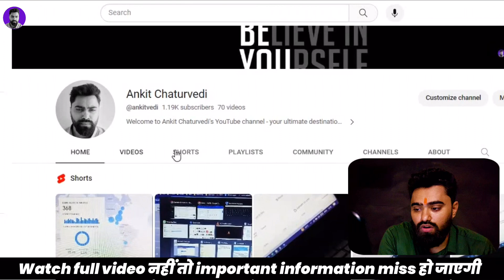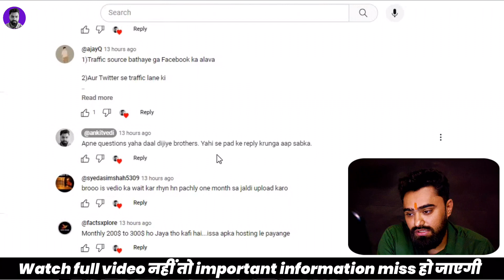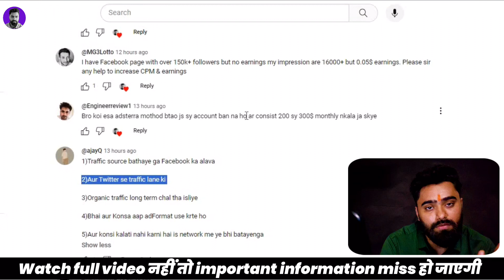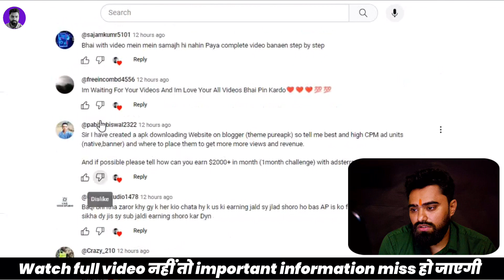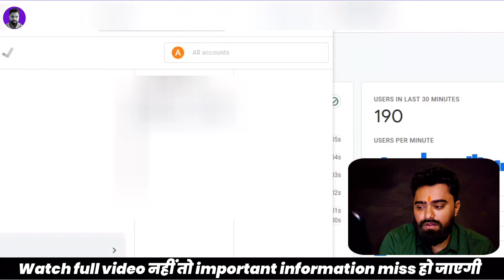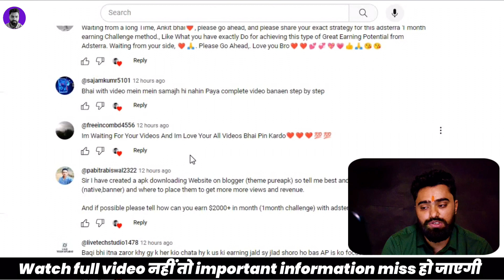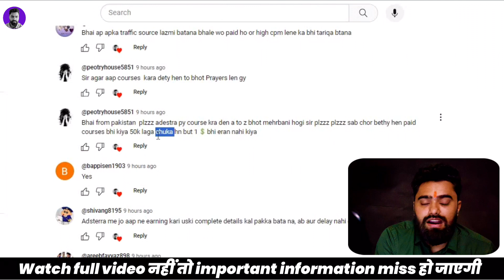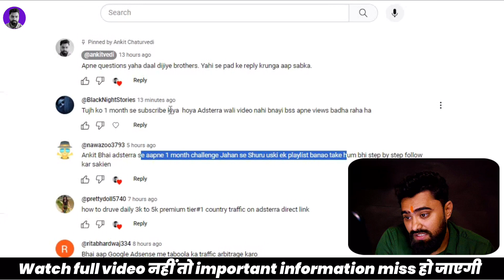Adsterra Complete A-Z Guide: 🤑 Earn Big & 🚀 Drive Traffic Like a Pro! All questions answered.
🚀 Ready to skyrocket your earnings and master the art of driving traffic with Adsterra? 🤑 In this in-depth video, I spill all the beans on how I earned big bucks through Adsterra and unlocked the secrets to driving massive traffic to my offers!

💰 Discover the step-by-step journey of how I transformed Adsterra into a money-making machine, and get ready to replicate my success! From A to Z, I'm answering your burning questions about Adsterra, sharing insider tips, and revealing the strategies that have worked wonders for me.

🔥 Have you ever wondered:

How to set up your Adsterra account for maximum profit?
What strategies I used to earn from Adsterra?
The secrets to driving laser-targeted traffic that converts?
How I cracked the code to optimize my campaigns?
🤔 Well, wonder no more! I've got your back. I invited you to ask your questions in the YouTube community, and I'm dishing out all the answers you need. It's time to unleash the potential of Adsterra and watch your earnings soar.

Don't miss out on this golden opportunity to learn from my experiences, successes, and even a few pitfalls I encountered along the way. 🌟 Whether you're new to Adsterra or a seasoned pro, this video is your ultimate guide to unlocking the full potential of this powerful platform.

📌 Topics Covered:

How much does Adsterra pay per 1,000 views?
Is Adsterra real or fake?
Can I earn from Adsterra?
Does Adsterra pay per click?
How to earn money on Adsterra?
एडस्टररा पर पैसे कैसे कमाए?
How to Earn Money from Adsterra
How To Make $100 Per Day on Adsterra
adsterra earning with facebook
How do I get free traffic to my blog?
What is direct link in Adsterra?
How do I add a direct link to Adsterra?
How much does Adsterra pay for 1,000 views?
एडस्टररा में डायरेक्ट लिंक क्या है?
How To Monetize Social Traffic With Smart Direct Link
How to Monetize Traffic with Adsterra Smart Link and no website
Using Adsterra without a Website
How do I make money with Adsterra Direct Links?
direct link monetization
how to monetize facebook page with adsterra
propeller ads direct link
adsterra login
adsterra 1000 impressions
direct link monetization
direct link ads
adsterra facebook
adsterra self click
ways to get paid online
earn online app
earn online in pakistan
earn online legit
how to earn online money in pakistan without investment
how to earn online money in nepal
earning online
earn money online india
earning online in pakistan
Is Adsterra Safe
Is Adsterra Good
Adsterra Vs Adsense
Adsterra Vs Google Adsense
Adsterra Ads Review
Can I Use Adsterra With Adsense
How Does Adsterra Work
How Does Adsterra Pay
How To Use Adsterra
Adsterra Is Real Or Fake
Adsterra Is Legit
Adsterra Is Fake
Is Adsterra Safe
Is Adsterra Better Than Adsense
Is Adsterra Free
What Is Adsterra Network
What Is Adsterra Direct Link
What Is Adsterra Cpm